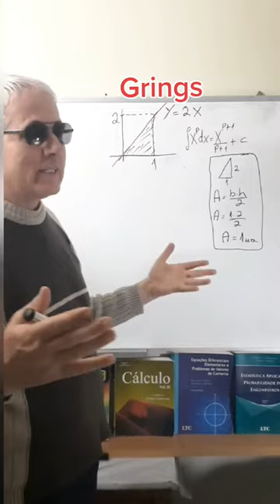ÁREA DO TRIÂNGULO POR INTEGRAL - Grings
CALCULANDO A ÁREA DO Δ de duas maneiras: por fórmula do triângulo na geometria plana A= b.h/2 e por ∫ntegral no cálculo.
 Dica rápida do Prof. GRINGS